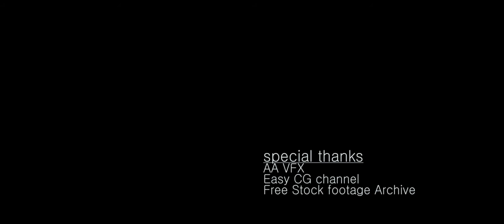[POV] Picking Up Girls & Sneaking Into Music Festivals (On Shrooms) - Nameless: SCAR(R)ED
Learn how to kiss a girl under 60 seconds on the dance floor without having to say a single word (closing soon).

ABOUT MY [POV] VIDEOS (please read)
The way I film my POV videos is that I strap a GoPro on my forehead in a fully visible manner. The reason I do so is because I want to ensure that the person being filmed 100% knows that I am filming them. I always want to be fully transparent and ensure that they consent to being filmed.

In certain videos, you may notice that I blur the person's face. I do so out of respect if I judge that the person might have been too intoxicated to be aware of the camera, or if the person explicitly told me that they do not want their faces to be shown on the internet.

Contrary to other PUAs or "pickup-artists", I am fully against "hidden camera infield" as I believe these can cause a privacy issue. This is when PUAs hide a camera behind a bush somewhere and film themselves interacting with a woman without the woman knowing, without her consent. Also, they aren't the most ethical thing to do out there, let's be honest... especially when you publish it on the internet afterwards.

That's why I film the way I do.
And I do these videos simply because I love to. The purpose is purely artistic.

If you are inspired to do what I do, to go out there, break out of your shell and interact with other people, that's awesome! Though, ALWAYS remember that NO means NO, and that consent is everything. Game from a place of honesty and transparency, not from a place of manipulation or lying. Be a good person, and bring joy into other people's lives.

Cheers!

Watch me get caught by security guard as I sneak in music festivals while on shrooms picking up girls with a GoPro on my head.

I wish to thank Cryo Chamber for giving me permission to use the music under their record label.